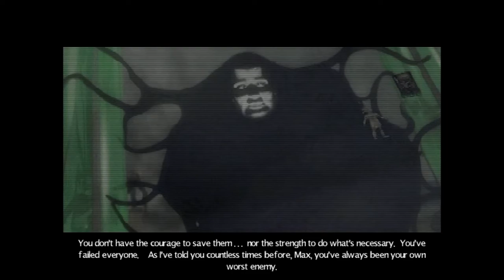Sanitarium Walkthrough Part 28 - Chapter 12: The Gauntlet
Sanitarium is a critically acclaimed horror/adventure game.
After a car accident, our protagonist wakes up in a dirty cell.
He does not remember how he got there and who he is!
In the twelfth chapter, Max is aware of everything. He must get himself together and get going.

Sanitarium, elestirmenler tarafindan begenilen bir korku/macera oyunudur.
Bir araba kazasi sonrasi, kahramanimiz kirli bir hücrede uyanir.
Oraya nasil geldigini ve kim oldugunu hatirlamamaktadir.
Onikinci bölümde kahramanimiz Max her seyin farkindadir. Kendini toparlayarak devam etmesi gerekmektedir.